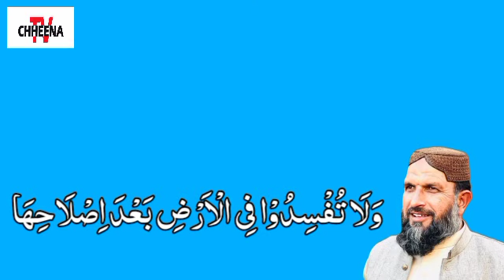Payam e Noor || Surah Al-A'raf Ayat no. 56 || Tafseer